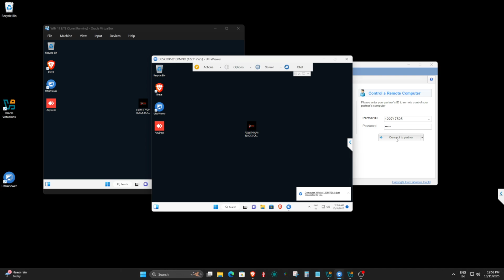🕶️ UltraViewer Black Screen Tool! Client Can’t See Anything 😳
In this video, I’ll show you how to use the UltraViewer Black Screen Tool — a powerful method to hide the client’s screen completely during a remote session. 🖤

This trick is perfect for privacy, security, and testing purposes when you don’t want the client to see what’s happening on their screen.

🔧 Works on: Windows 10 & Windows 11
⚡ Works with: Latest UltraViewer version
💻 100% Safe & Easy to use

👉 Watch till the end for full setup and demo!